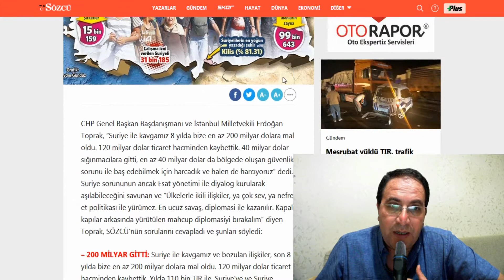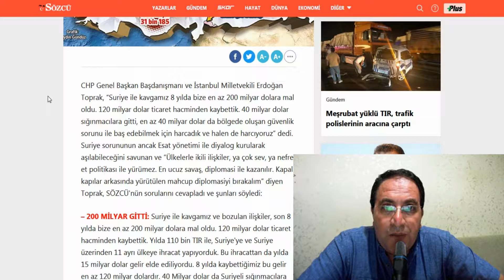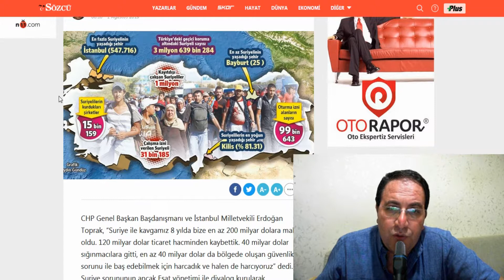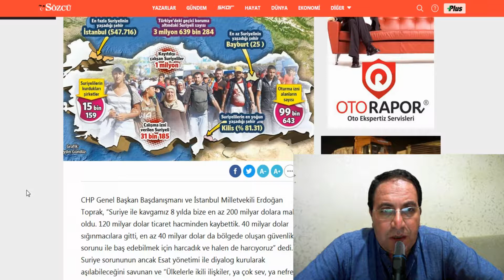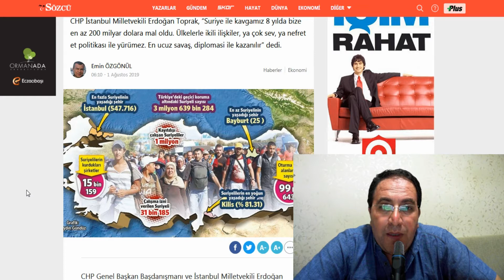Suriye politikasının Türkiye'ye faturası 200 milyar dolar !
Ali Aksoy Kimdir ?

Ali Aksoy Yazıları ve Konuşmaları